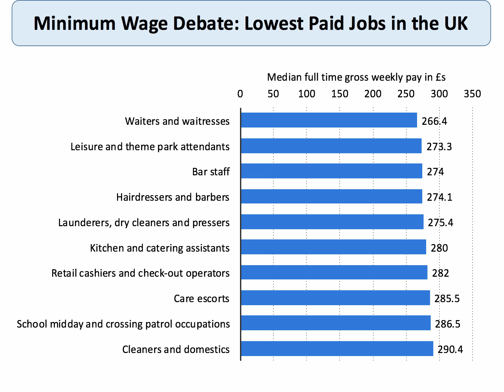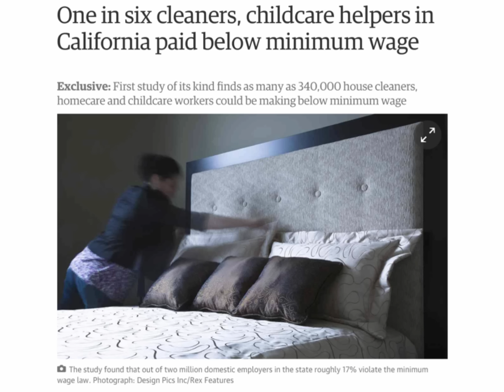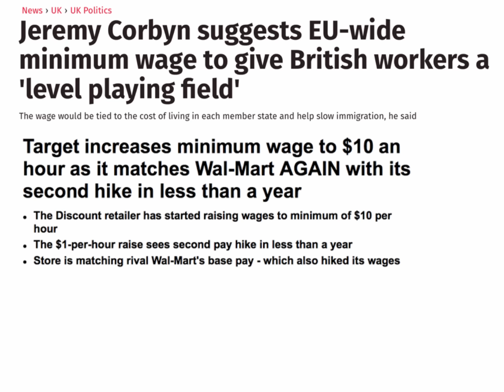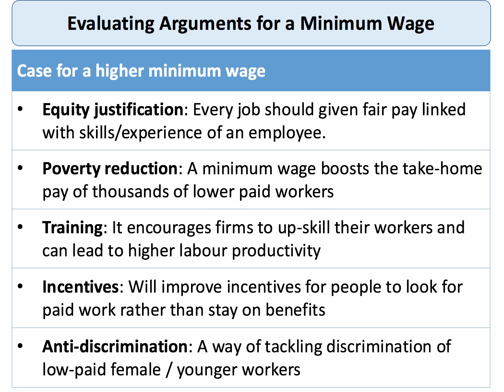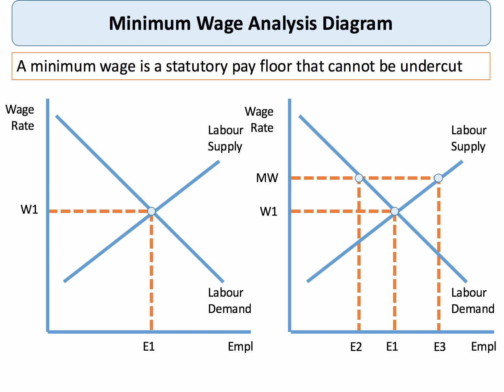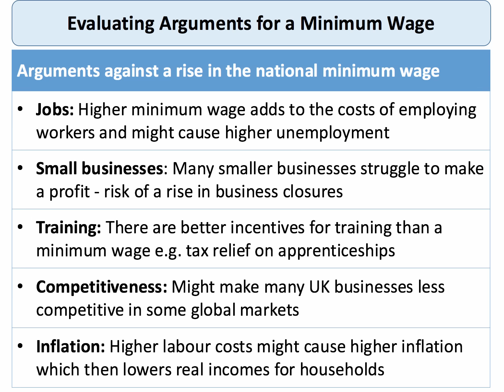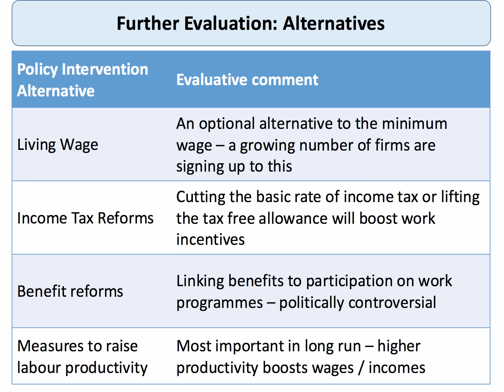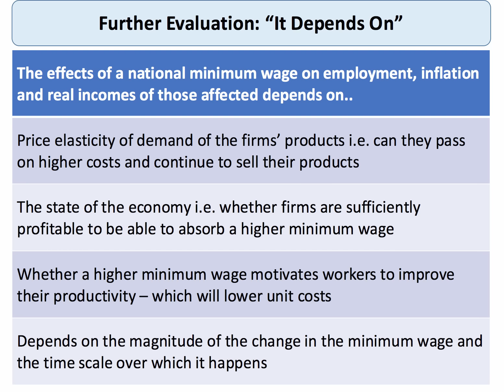Minimum Wage - Evaluation I A Level and IB Economics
​This revision video considers some of the economic arguments for and against raising the national minimum wage in a labour market. It also has some suggestions for deeper evaluation and balanced evaluation of the benefits and costs of a pay floor.